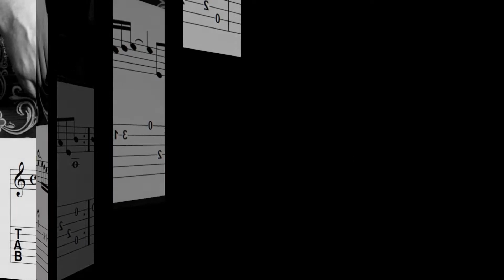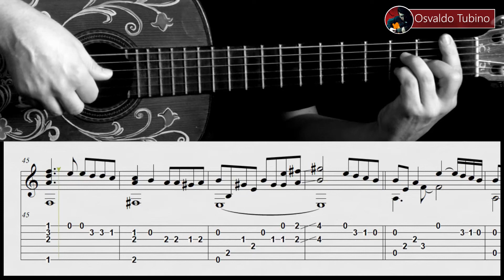Canción de las simples cosas - Fingerstyle guitar - Arreglo solista con partitura y tablatura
Tutorial de Guitarra de "Canción de las simples cosas" con partitura y tablatura
Canción de César Isella y Armando Tejada Gómez
Arreglo para guitarra e interpretación de Osvaldo Tubino